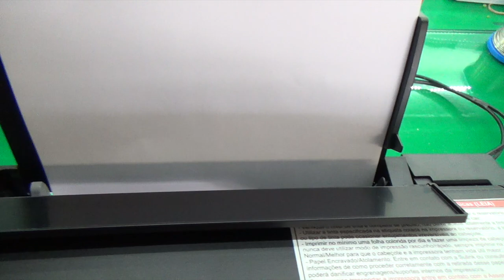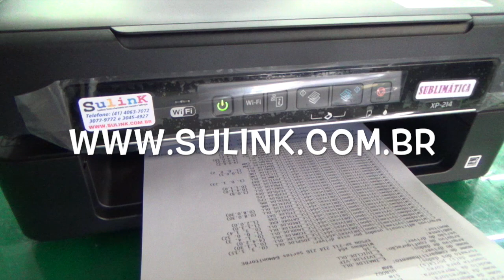Tutorial - Faltou Papel na Epson? XP 214 231 204 - Botão continuar nas novas Impressoras - SULINK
DICAS RÁPIDAS! Neste vídeo vamos mostrar como funciona a função de continuar imprimindo quando acaba papel, nas impressoras Epson XP214, XP231, XP 204, TX 235 e Similares.

Não conseguiu resolver seu problema?

- Tintas Corante, Pig mentada e Sublimática;

Você pode ter acesso a esse vídeo também em nosso fórum sobre impressoras e sublimação: